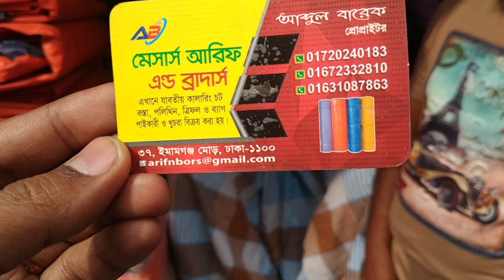ইজতেমার মাঠের জন্য জানুন ছাউনির দাম